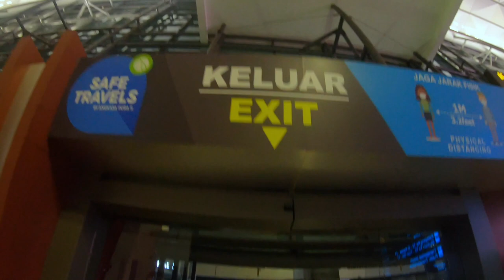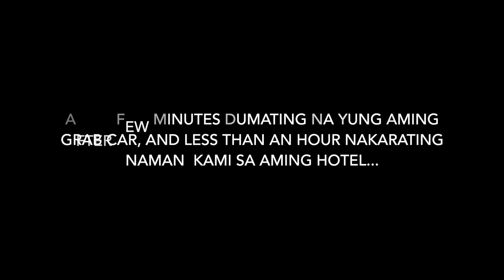Soekarno-Hatta Airport Arrival Jakarta, Indonesia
Hi, this is our first travel to Indonesia and I would like to share with you how it is upon arrival to their airport and option for DIY vehicle to your point of Hotel destination.